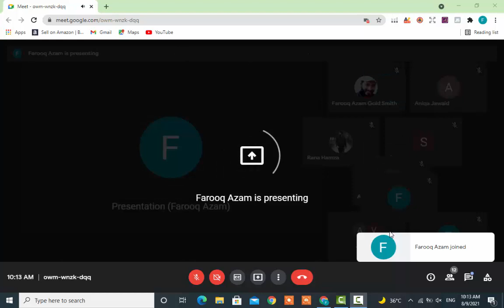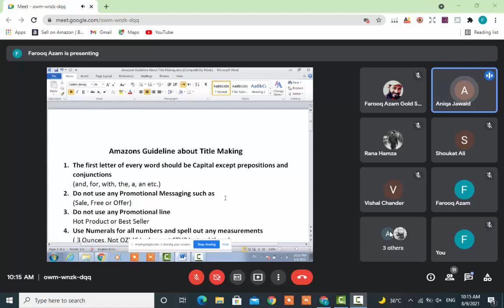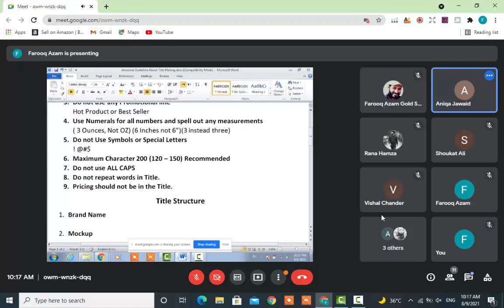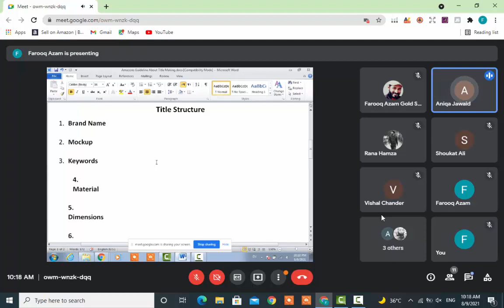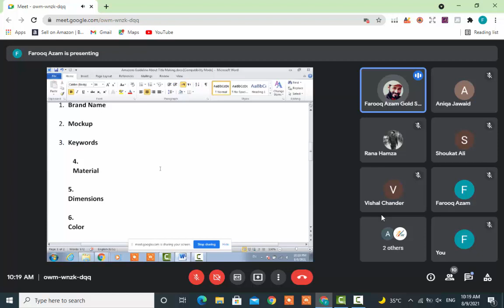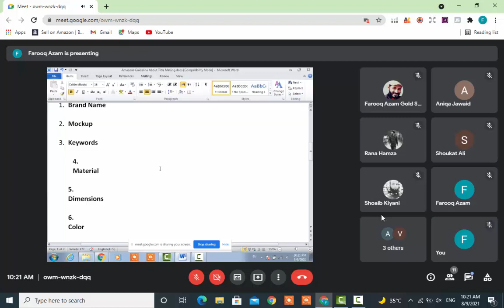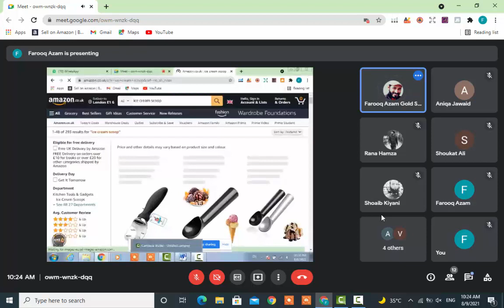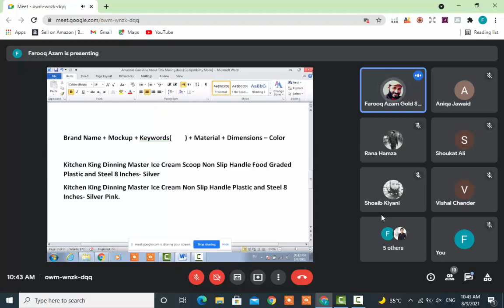Batch 4 Lecture 5 Title Making Guideline and Practice and Discussion about Questioning.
How to make a perfect title?
How we can learn more from questioning?